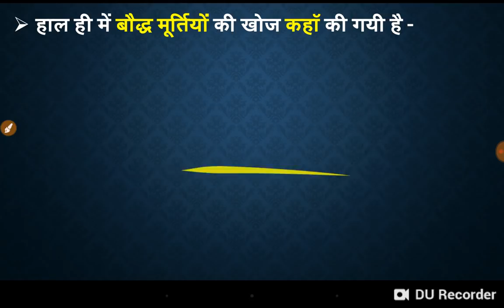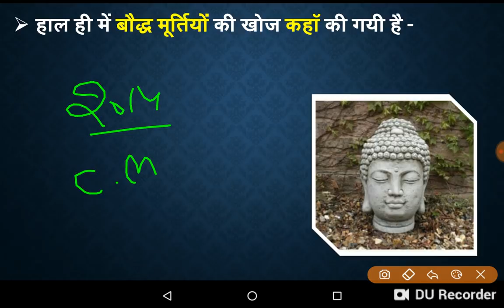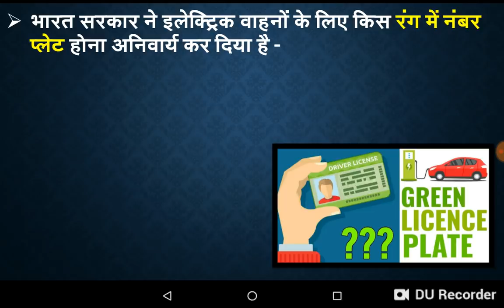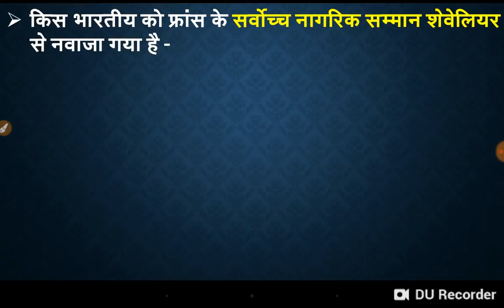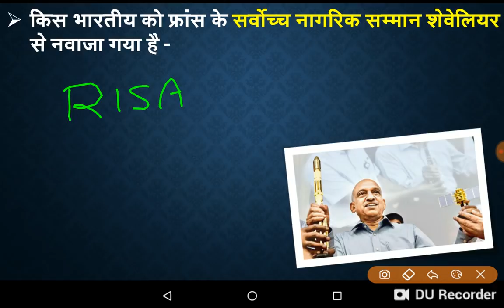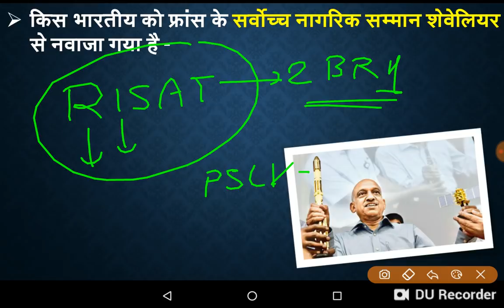🔥Trending Current Affairs in Hindi /most important current affairs/news91/current91/study91